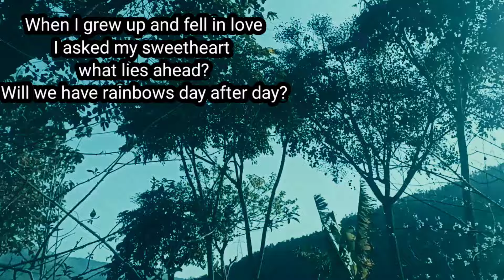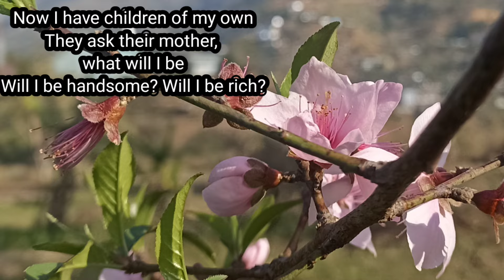Que Sera Sera | Daphro | cover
Simple record from home.
I really enjoy singing this song. I hope you sing along and enjoy too.